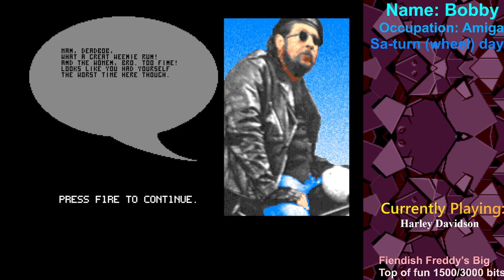Amiga Zeal Wheel - Harley Davidson [Part 2] - 23 09 2023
Flaws and car collisions aside, I have never had so much fun in a bike game before.